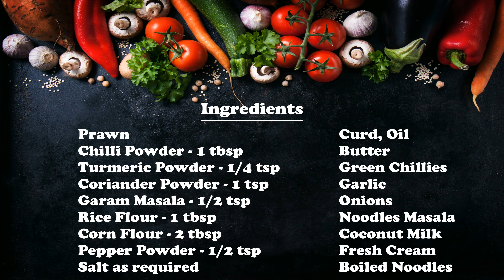Prawn Noodles | Prawn Recipes | Bhuvi's Cuisine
In this video, I have shared homemade recipe for preparing Prawn Noodles.

Short video showcasing a easiest recipe for preparing Prawn Noodles. I have used Coconut water instead of regular water for a tasty dish. Enjoy the delicious homemade Prawn Noodles. Do provide your feedback in the comment section.

Credits/Attribution:
Intro Video:
B Roll provided by Videezy.